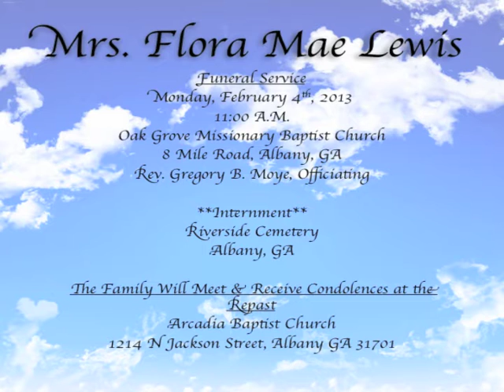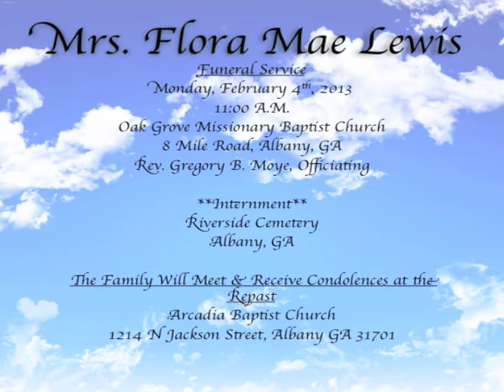Celebrating the Life of Flora Lewis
My mother Flora Lewis transitioned to heaven on Jan 30, 2013. She was the bravest, strongest woman I know.